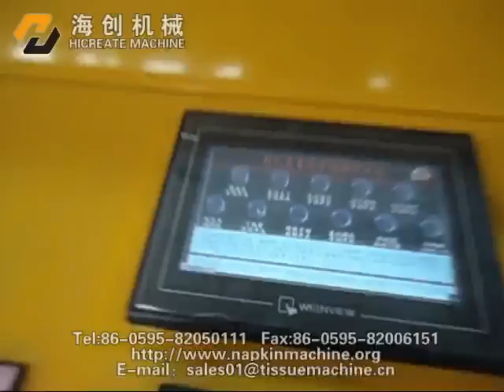HC TT full automatic toilet tissue machine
About Us：Founded in 2006, Hi-Create machine co.ltd specializes in the design and manufacturefull automatic toilet tissue machine,toilet paper machine ,kinds of napkin paper machine and baby diaper machine.